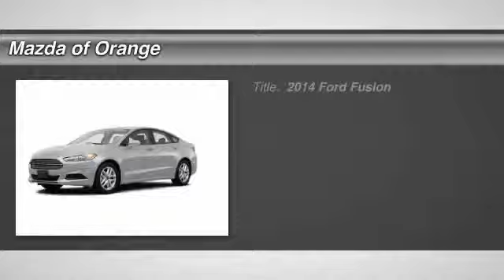2014 Ford Fusion Orange CA CD1399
2014 Ford Fusion SE

Looking for the right car? Today could be your lucky day. With 3 miles, this SILVER, 2014 Ford Fusion equipped with Automatic transmission could be yours. Request more information and set up a test drive right away.